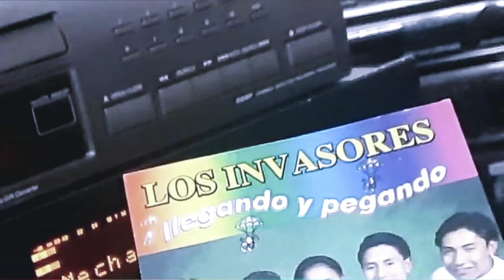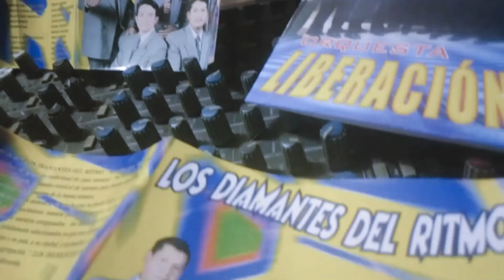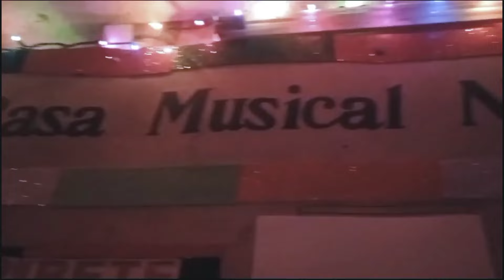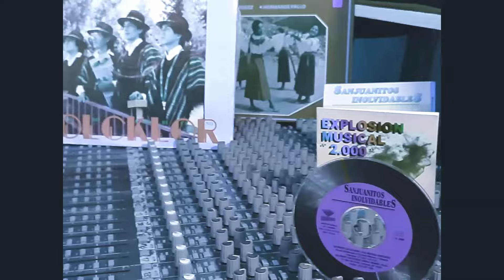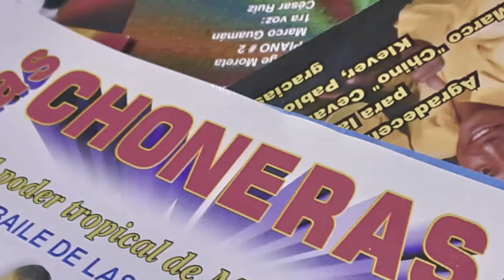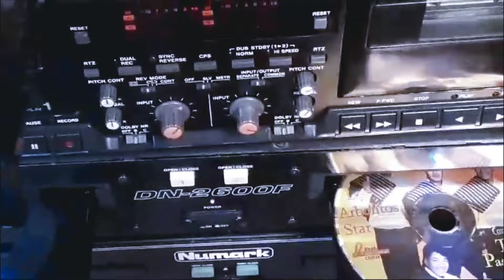XIMENITA SIGCHO -WILSON VELASCO A DUO ---- SOLO EXITO 24 777 ALITAS QUEBRADAS Y MAS...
Tema. SSOLAMENTE EXITOS ALITAS QUEBRADAS  Y MAS.
Interprete., XIMENITA SIGCHO Y MAS ARTISTA.
Seleccion Musical . Alex Calle M.
Studio CINTOTECA 2000.
Tecnico de Sonido. Carlos Calle M.
Sello. NOVEDADES.